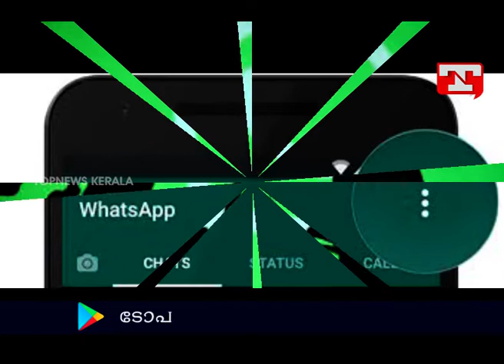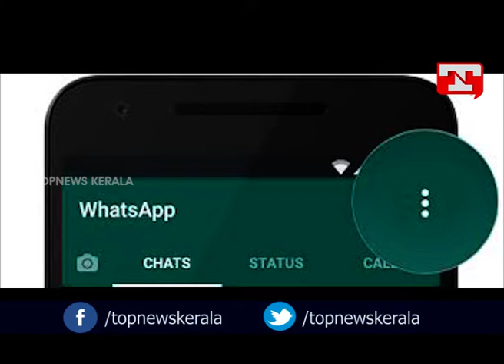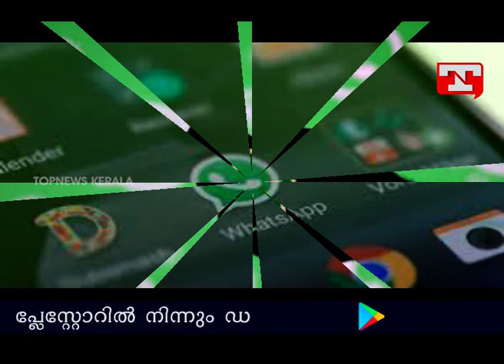പുതിയ ഫീച്ചർ പരീക്ഷണവുമായി വാട്സാപ്പ്